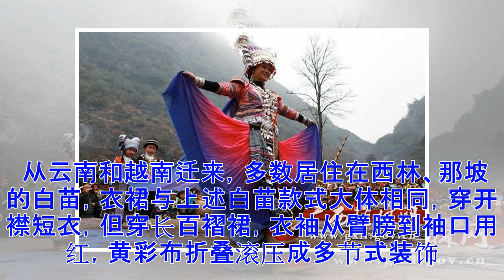隆林苗族服饰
隆林苗族服饰       在历史上，苗族为了生存、发展，进行过多次的、大幅度的，远距离的迁移，使之居住分散，支系繁多，其服饰也就具有多样性，各个地区形成各自的服饰类型，同一地区不同支系有不同的服饰款式，同一个支系在不同的地域也有不同的特点。区域和支系的差异，是形成苗族服饰纷繁复杂，多姿多彩的主要原因。苗族被誉为“花一样的民族”，“银饰+花衣+芦笙的民族”。多姿多彩的服饰主要体现在妇女的服装上，男子装束与其他民族男子大同小异，大都是上短衣，中开襟，布纽扣，下长裤，大裤裆，大裤脚，也有穿右衽长衫的，现在不多见了。 从全国苗族服饰分类看，桂西高原的隆林、西林等县的苗服属于川黔滇型，即几何花衣披肩型，款式多样，色彩鲜艳，刺绣精致，穿着轻盈飘逸。女装基本特征是大领对襟中开，大领左衽或右衽，部分为大襟衣和由大襟衣演变的款式，有些衣外设计附属饰件。大都着中长百褶裙，部分着短裙。裙子为多节式，以蜡染、刺绣、花边、花带为主要装饰。发型大体分盘发和挽发髻两种，外包头帕头巾，少数盘发、挽发后，不戴头巾、头帕。分为邱北式、马关式、安龙式等款式。 偏苗服饰  男装上穿短衣，布纽扣，下穿大裆长裤，头戴黑色长帕，腿...